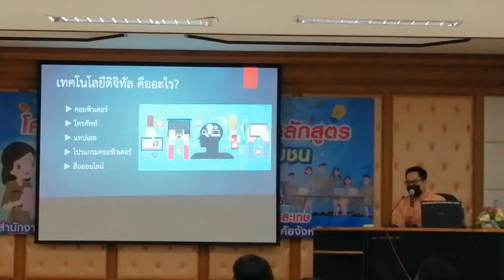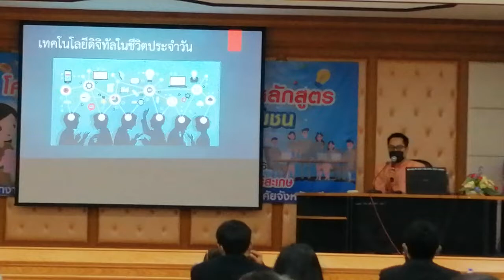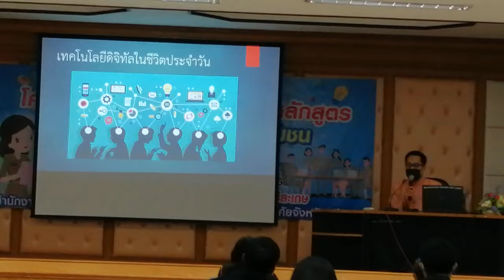การเลือกหรือสร้างหรือพัฒนาสื่อ เทคโนโลยีและแหล่งเรียนรู้